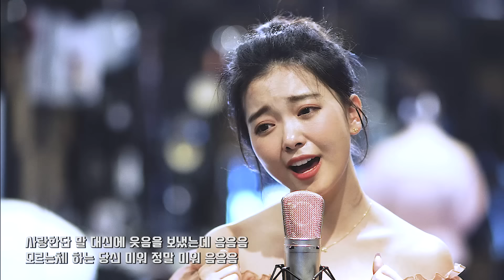요요미 - 여자이니까 (심수봉) Cover by YOYOMI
Because I'm a woman Cover by YOYOMI

위 링크를 클릭하시면 요요미 컨테츠 번역에 참여 하실 수 있습니다.

요요미에게 팬레터 (fan letter) 보내실 곳
(22315) 인천 중구 신포로27번길 16 프린스빌딩 6층
스쿨뮤직 요요미